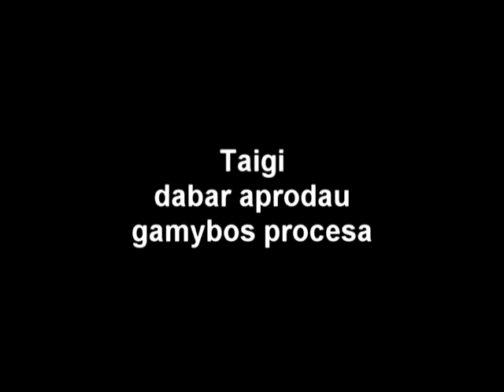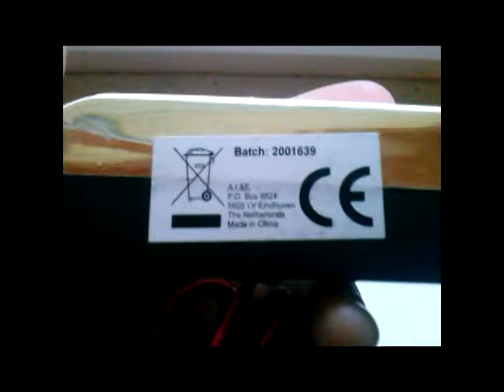Led mirksiukas 9v Gamybos procesas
Schema padarysiu kažkada kai pamatysiu kad yra norinčiu